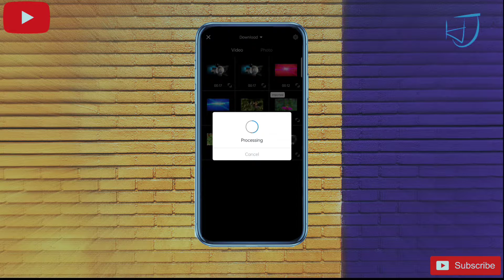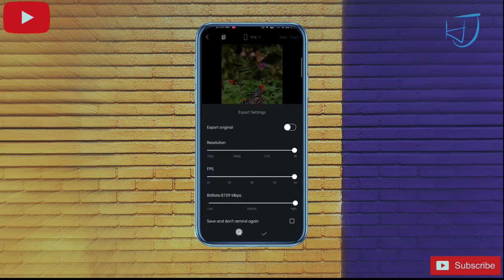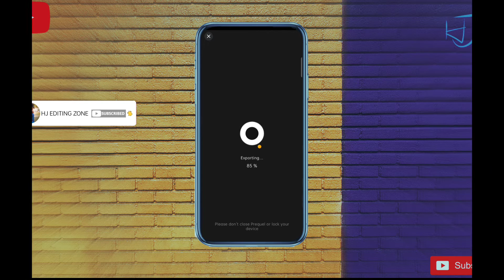How to make Instagram New 3 In 1 Reels | Full Tutorial | How to make 3 layer video and Reel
Instagram New 3 layer viral Reels making step by step in video

Top Covers topic

1. 3 split video
2.  3 video layout editing
3. 3 video on story
4. 3 videos in one screen
5. 3layer video how to edit 3 split videos for instagram
6. 3layerphotocollage
7. 3layervideocollage
8.  collagemakingtutorial
9. how to edit split video on mobile
10.  instagram
11. photo collage
12. reels
13.  shorts
14. split video edit
15. split video for instagram story
16. split video for story
17. split video making
18. split video tutorial
19. split videos for instagram
20.  splitscreentutorial
21. Instagram viral reels editing tutorial
22.  Instagram trending reels editing tutorial
23. vn 3 layer video editing
24. 3 layer video editing app
25. create 3 layer video in vn
26. how to make 3 layer video in vn
27.  how to make 3 layer video in vn app
28. 3 layer video editing in vn
29. 3 layer video editing hindi
30. 3l layer video editing android
31. 3 layer video editing kaise kare
32. video editing layer effect
33. 3 layer video editing in inshot vn editor tutorial 3 layer
34.  edit vn 3 Layer